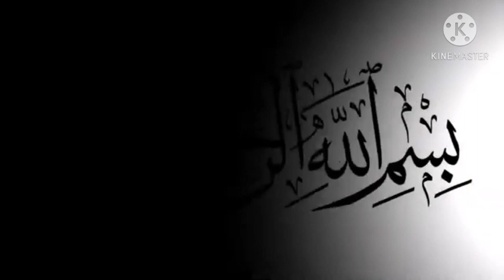Bedroom almari k designs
Wardrob # bedroom almari# Kapron wali almari k new designs

Here we are bring alot of best new & stylish wardroob # bedroom almari